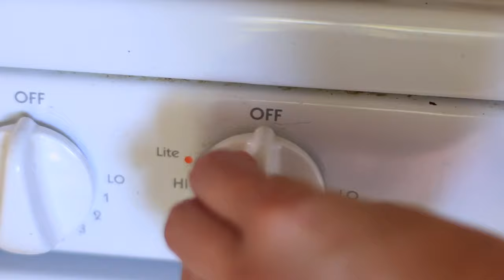The Short One About A BLTA | VLOG | Hey It's A Good Life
Presence over Perfect.  Here's a short one despite all the obstacles that stood in the way.  Have a great thursday evening, friends.